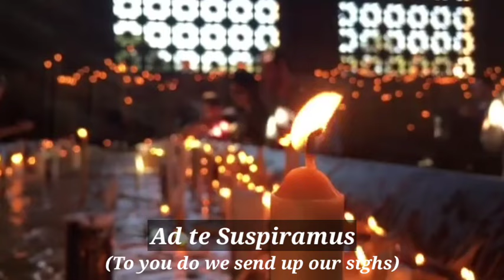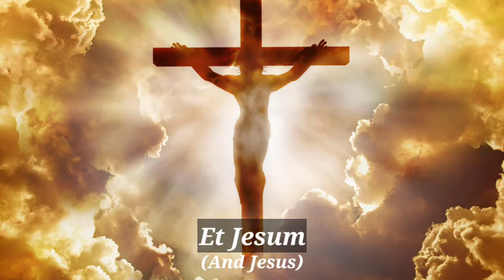SALVE REGINA | Marian Hymn | LATIN with English subtitles | Reuben Mary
Salve Regina
Mater Misericordiae
Vita Dulcedo
Et Spes Nosta Salve
Ad te Clamamus
Exsules Filii Havae
Ad te Suspiramus
Gementes et Flentes
In Hac Lacrimarum Vale
Eia Ergo, Advocata Nostra
Illos Tuos Misericordes Oculus
Ad Nos Converte
Et Jesum
Benedictum Fructum Ventris Tui
Nobis Post Hoc Exsilium Ostende
O Clemens
O Pia
O Dulcis
Virgo Maria